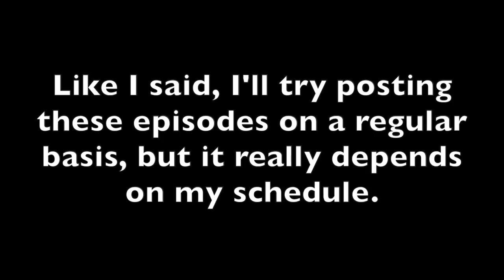Anime Retrospect - Fighting Foodons: Episode 4 (REACTION)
GHOST FOODONS?!